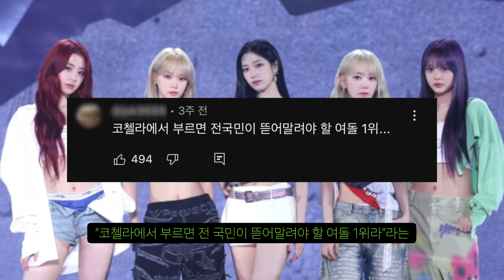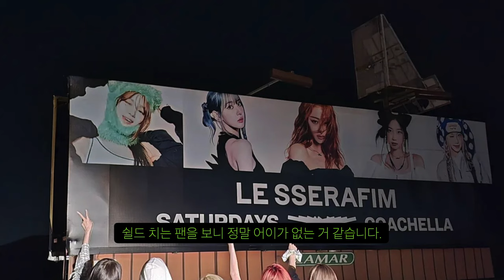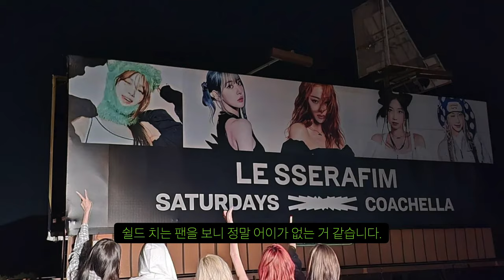르세라핌 EASY 1위 앵콜 라이브 무대 논란에 이어 코첼라 라이브 논란까지... 우려가 현실로...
가수에 기본인 노래를 못부르는 아이돌...